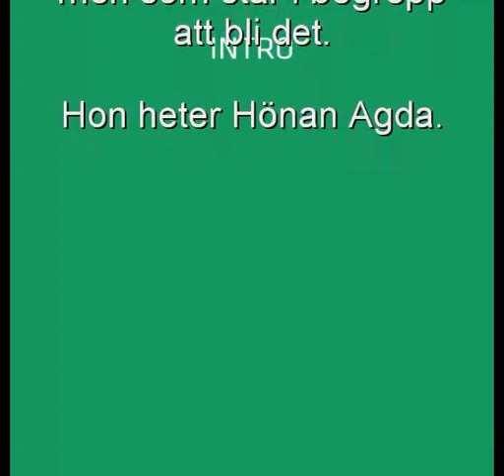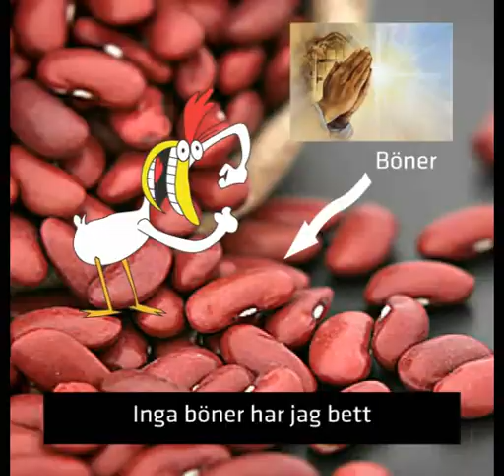Hönan Agda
1964 översatte Cornelis Vreeswijk låten "Ballad Of Sam Hall"
och kallade den för "Mördar Anders".
Låten handlade om en dödsdömd karl som just stod i begrepp att bli halshuggen av bödeln inför en stor folkmassa.

1969 kom låten "Hönan Agda". Den är baserad på en fräck, rolig
historia som Cornelis vid något tillfälle hört.

Om han hade hört historien om Agda fem år tidigare kanske resultatet blivit så här?

Hönan Agda det är jag, det är jag
Hönan Agda det är jag,
Jag ska nackas här idag
För mig har Svea ingen lag - ta mig fan

Jag har värpt en massa ägg, massa ägg
Jag har värpt en massa ägg
Nått blev smulor i ett skägg
Nåt blev kastat i en vägg - ta mig fan

Där står bonden med sin yxa så slö
Med sin yxa som är slö
ska han ta av mig adjö
Dax att man blir religös - ta mig fan

Men någon präst det har jag fan mig aldrig sett
Nej, någon präst det har jag fan mig aldrig sett
Ingen präst jag nånsin sett
Inga böner har jag bett
Jag hört han käkar omelett - den där fan!

SOLO

Unge tuppen står och spanar ner vid bron
Unge tuppen ner vid bron
Han som blotta´ ändstation
Gav mig urinvägsinfektion - ta mig fan!

Lätt att hamna i en kris, i en kris
Jag har hamnat i en kris
Jag blir såld till äggstrapris
och serverad kokt med ris - usch fi fan!

Detta är min avskedslåt, avskedslåt
Detta är min avskedslåt
Snart blir bondens yxa våt
Det blev ändå till en låt - ta mig fan